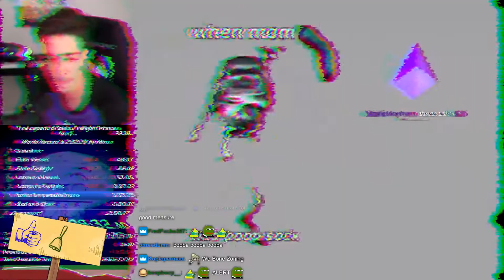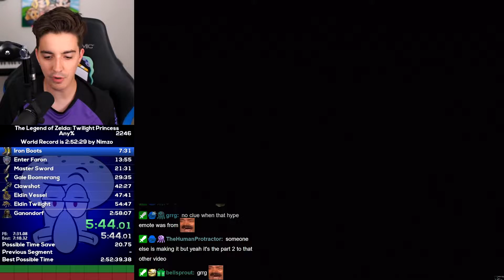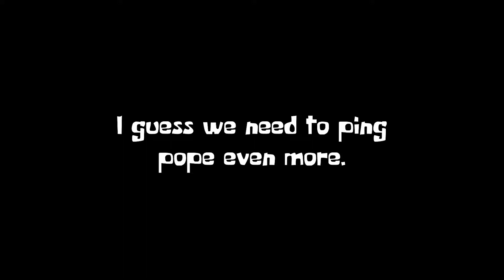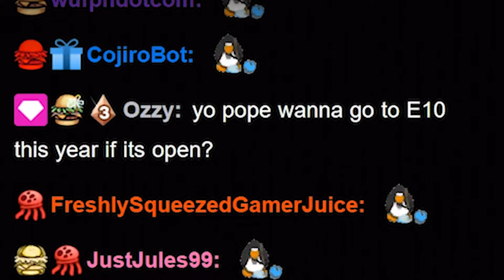Does Link only have 4 fingers????? - Twilight Princess Speedruns Highlights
I swear i'm not stupid look at that